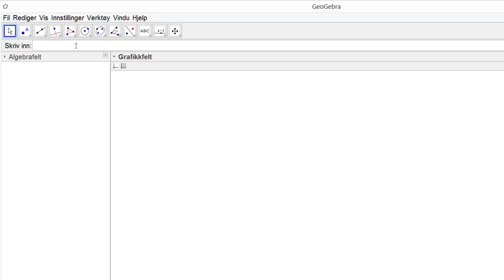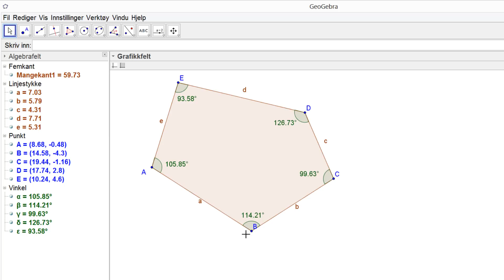GeoGebra - 26 Måling av vinkler MUV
Denne videoen er en del av Kikoras Geogebra sertifiseringskurs. Se her for mer info Kurset er laget i samarbeid mellom Kikora, GeoGebra, Nasjonalt Senter for Matematikk i Opplæringen og Senter for IKT i utdanningen. Kursene er tilpasset henholdsvis mellomtrinn, ungdomstrinn og videregående skole og leder til offisiell sertifisering som GeoGebra-bruker.

Denne videoen er tilpasset mellomtrinn, ungdomstrinn og videregående skole.

Forfatter: Sigbjørn Hals